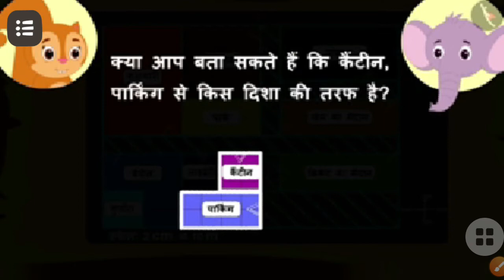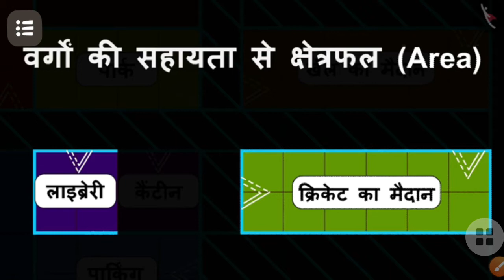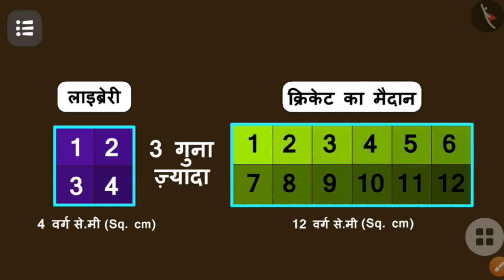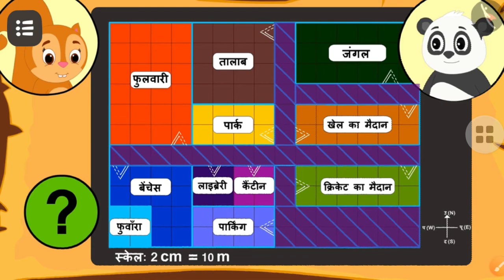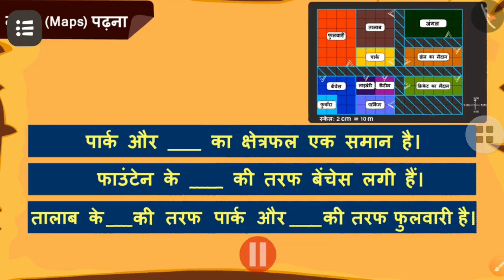Reading a Map| Part-2 | NCERT, class 5th | Maths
Credits for the video- Diksha app